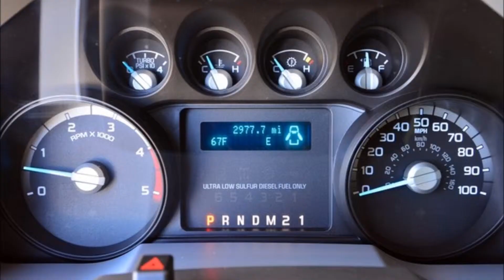Used 2014 Ford F-250SD XL FX4 Diesel Lifted Truck